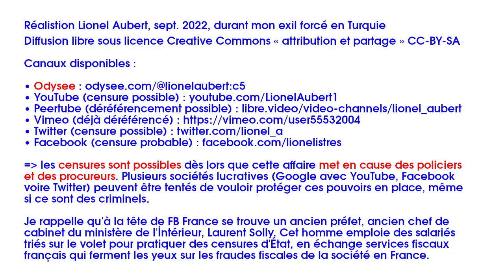Menaces de prison de la part de policiers, contre moi, Lionel Aubert, victime !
Alors que j'étais victimes dans une affaire criminelle d'extorsion de fonds, avec d'autres personnes de ma famille, les policiers, sous les ordres du parquet d'Aix-en-Provence, vont me menacer jusqu'à 5 ans de prison.
une de ces policières mettra ses menaces à exécution en déposant une plainte fantaisiste contre moi en 2019, me poussant à fuir la France.
J'insiste : les policiers ont fait des faux documents, et je suis innocent !